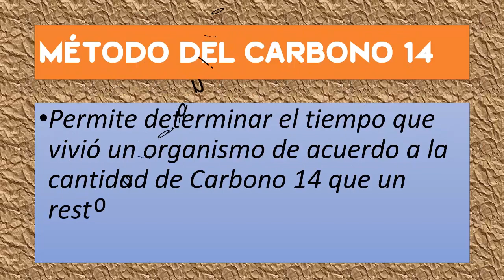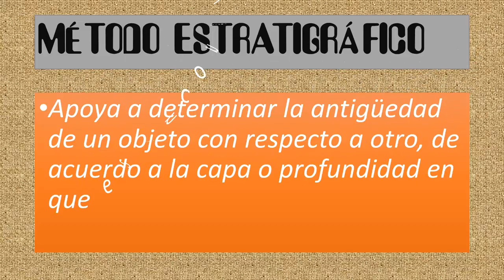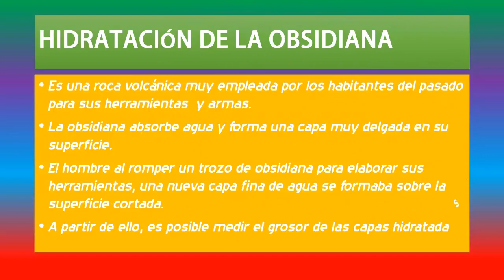Técnicas de Datación en Historia 2018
Técnicas de datación en historia